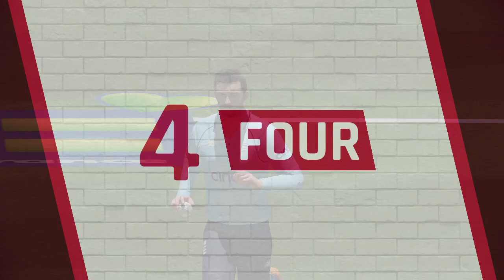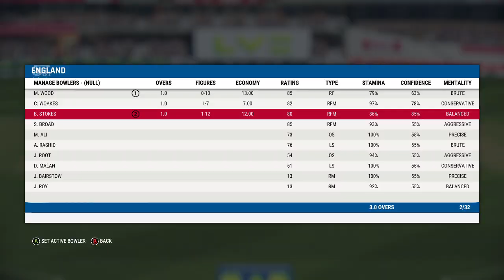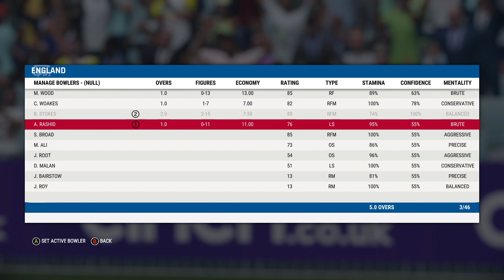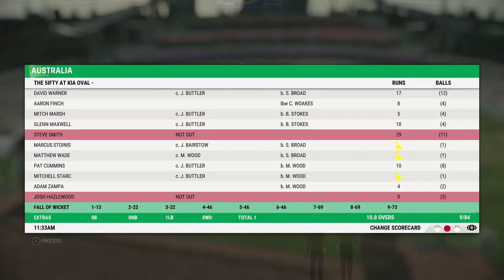Cricket 22 | Eng vs Aus Match 2 | The 5ifty | Gameplay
This is a THE 5IFTY match means 50 balls in one innings 50 balls are divided in 10 overs so 5 balls in one over hope you like this short format in cricket 22...
1.Each bowler is limited to 2 over, meaning teams need a minimum of 5 bowlers.
2.First 3 overs of an innings, a maximum of 2 fielders are allowed outside the 30-yard circle.